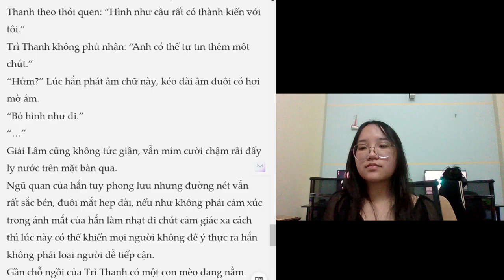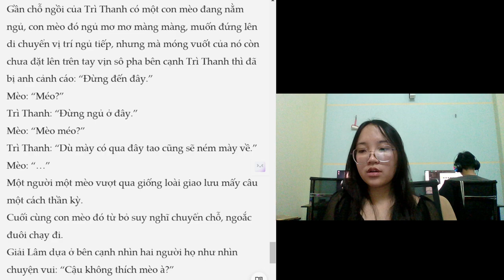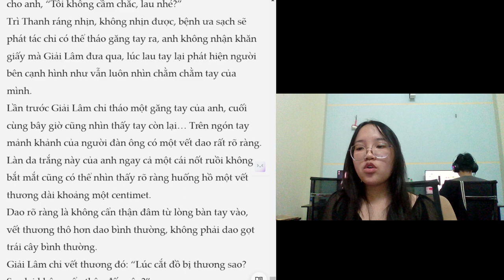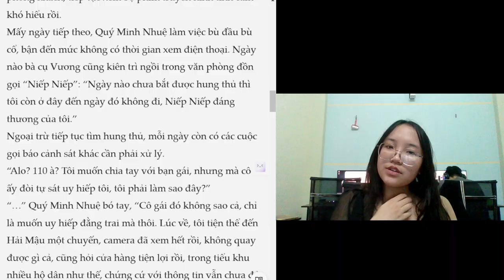Read a book with me: chapter 7 dangerous personality part 2